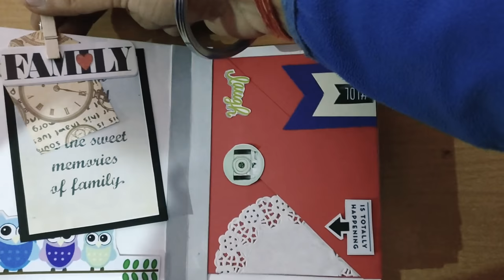Envelope book idea || Tajinder Singh